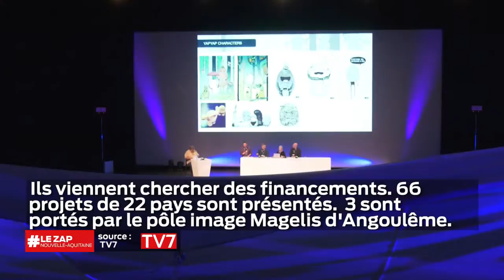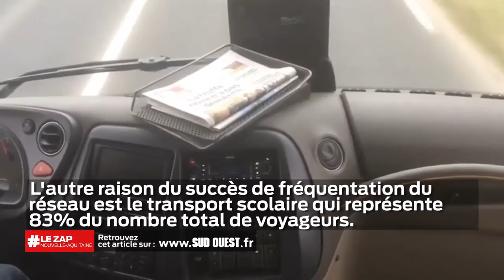Le zap Nouvelle-Aquitaine du 6 mars